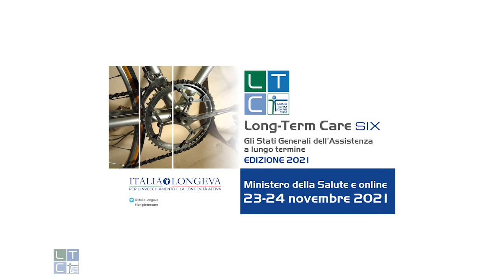Post Long-Term Care SIX: l'intervento di Federico Guidoni, CEO Korian Italia